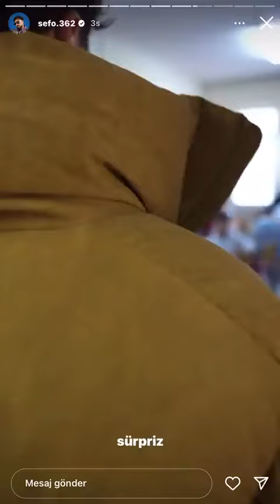RAPÇİ SEFO, İLKOKUL TEMSİLCİSİ SEÇİLEN ÖĞRENCİSİNİN VAADİNİ YERİNE GETİRDİ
Bursa'daki özel bir okulda 'ilkokul temsilcisi' seçilen Tuana Ulusoy'un (9), seçim vaadi gereğince Sefo okula geldi.